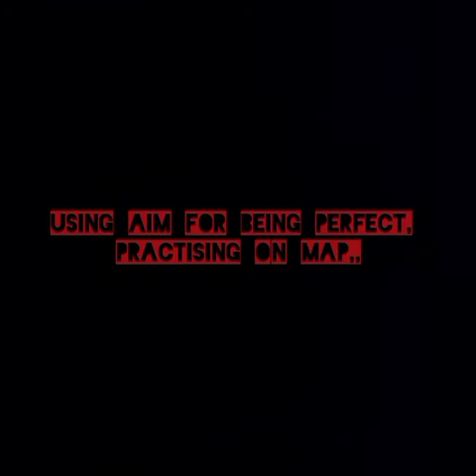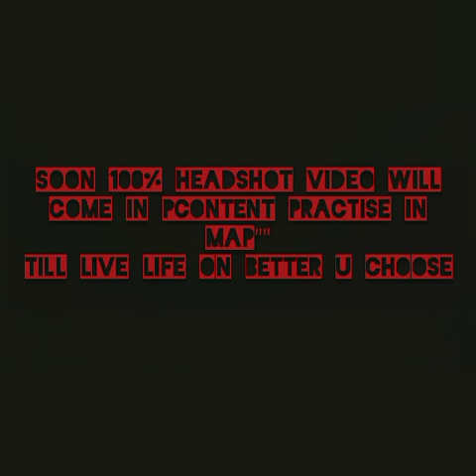WHEN JOKER ON MAP|| Name of freefire content by joker-practise on map!"!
hope all u guys have enjoyed the video,
give a like or dislike to know the feel for me..
give a share to discover the new pro player of ff..
give a comment if u wish,,,,,,
song name-thunderstorm(gang),rap song bd,,
copyright is free,just needed to mention my yt channel link at description.
i edit with by an mobile software,,,
100%headshot inspiration is from white444
wanna know ur feelingss
love u guys,,,
pray for palestine..